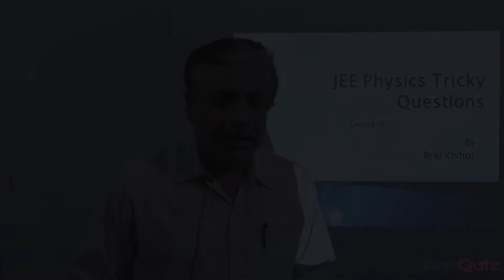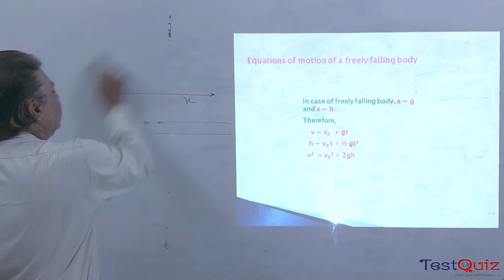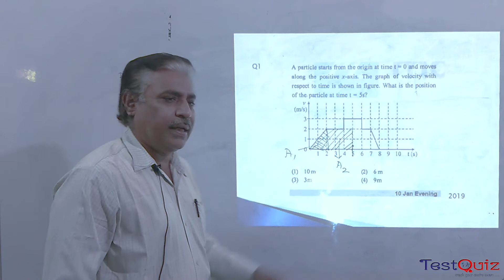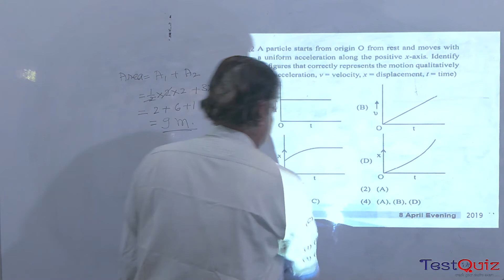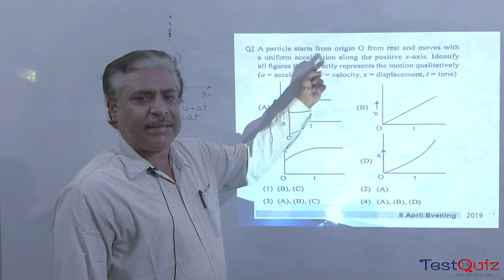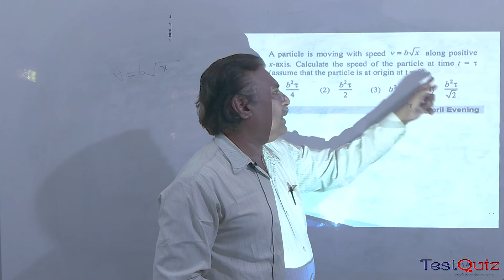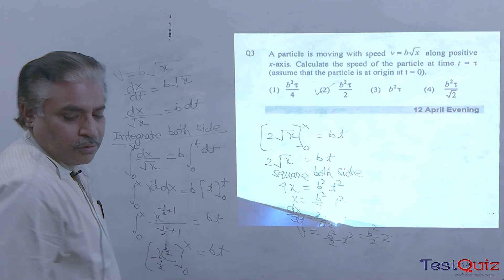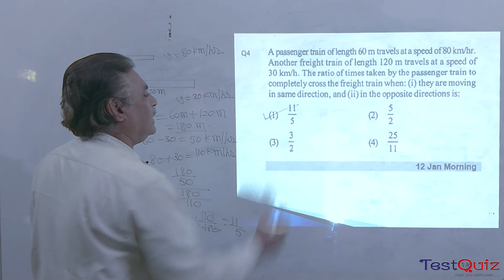lecture - 05 Motion in One Dimensional ( JEE Physics Tricky Questions)